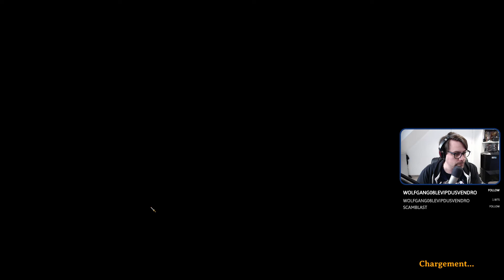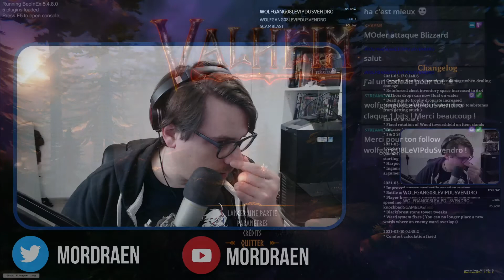Valheim Let's Play Coop : on se frotte à Moder #10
Après un peu de farming, voici le quatrième boss de Valheim : l'impressionnante Moder. Saura-t-on s'en défaire ?
Ceci est la rediff d'un stream diffusé en direct sur Twitch le 27/03/2021